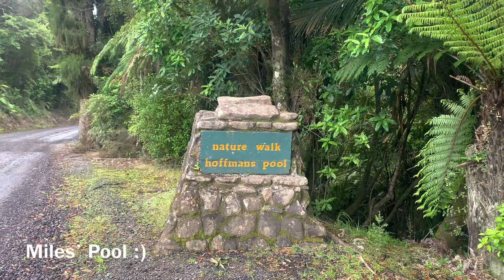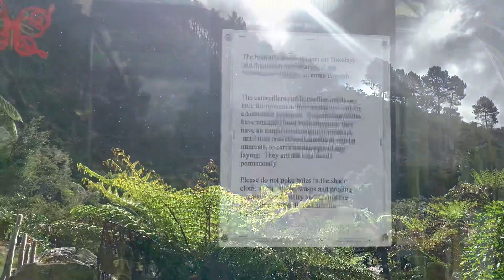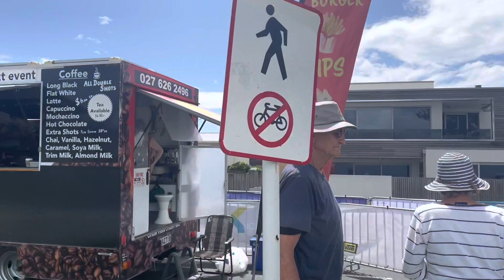Camping Across NZ North Island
After leaving our first Wwoofing situation, Miles and I spent a little over a week camping across the north island before arriving at our next wwoofing place in Lake Taupo.